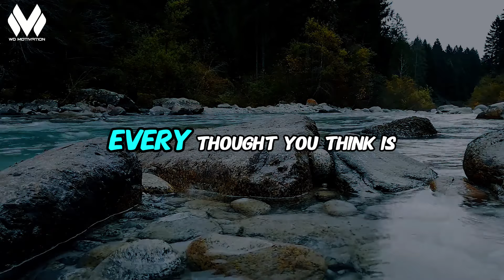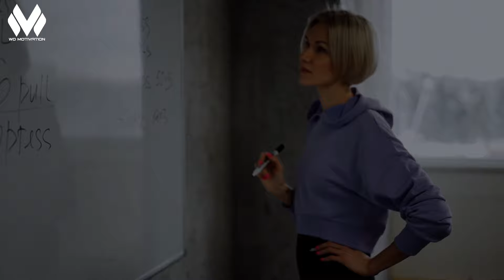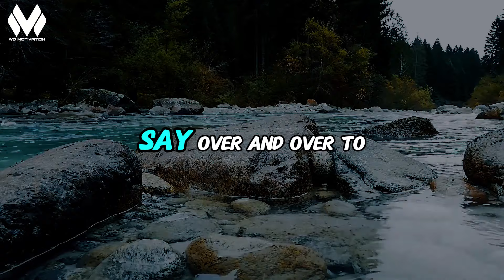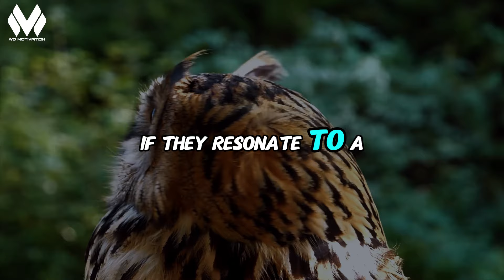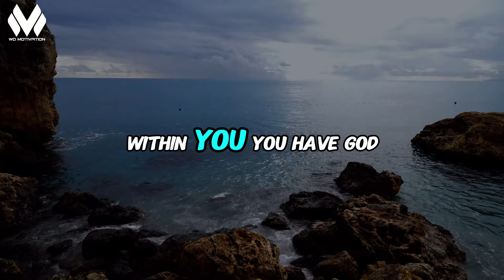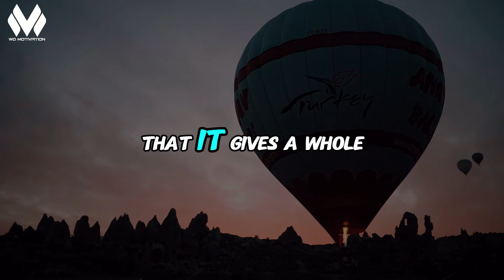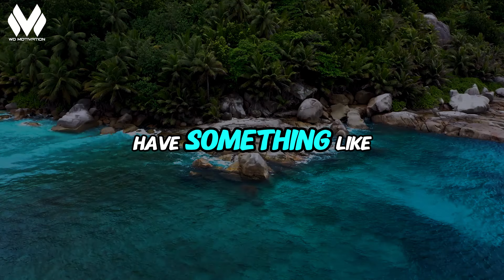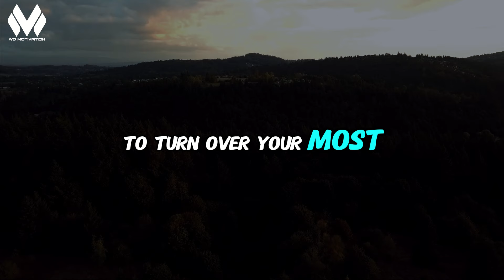Morning meditation | Louise Hay Meditation